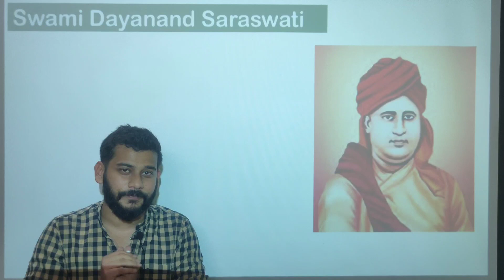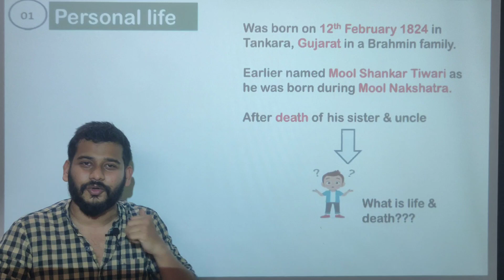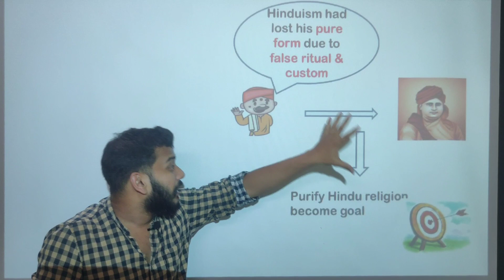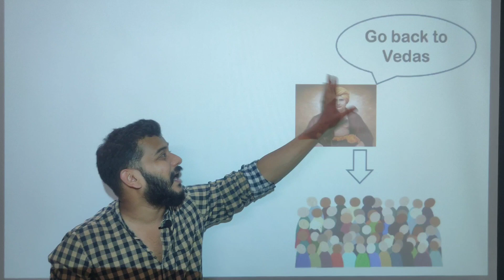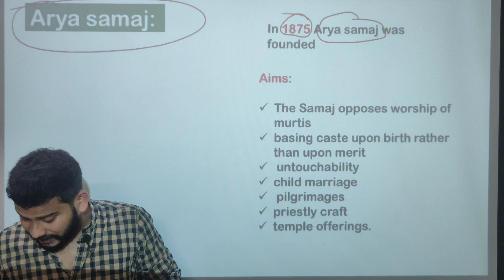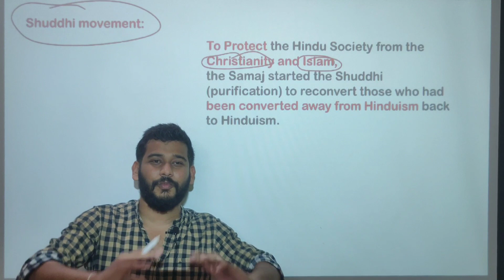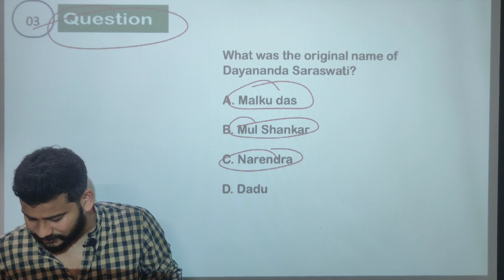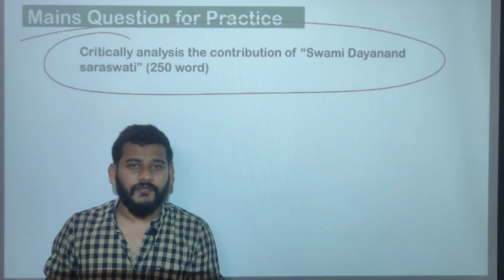Life and Work of Swami Dayanand Saraswati | Socio-Religious Reform Leaders | UPSC | Modern History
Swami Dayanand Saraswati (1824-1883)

On 12 February 1824, social and religious reformer Swami Dayananda Saraswati was born. He was born at Tankara located in Gujarat. He founded the Arya Samaj on April 7, 1875. This article will share important works and events in the life of Swami Dayanand.

Swami Dayanand Saraswati was a philosopher, social leader and founder of the Arya Samaj, a reform movement of the Vedic dharma.

- He was the first to give the call for Swaraj as “India for Indians” in 1876, a call later taken up by Lokmanya Tilak.
- Denouncing the idolatry and ritualistic worship, he worked towards reviving Vedic ideologies.
- Subsequently, the philosopher and then President, S. Radhakrishnan called him one of the “makers of Modern India”, as did Sri Aurobindo.
- He believed that Hinduism had been corrupted by divergence from the founding principles of the Vedas and that Hindus had been misled by the priesthood for the priests' self-aggrandizement.

Contributions:

Among Dayananda's contributions were his promoting of equal rights for women, such as the right to education and reading of Indian scriptures, and his commentary on the Vedas from Vedic Sanskrit in Sanskrit as well as in Hindi.
He translated the Vedas and wrote three books viz. Satyartha Prakash in Hindi, Veda Bhasya Bhumika, an introduction to his Vedic commentary, and Veda Bhasya, a Vedic commentary in Sanskrit on the Yajurveda and the major part of the Rig-Veda.

*Arya Samaj*

Arya Samaj is a monotheistic Indian Hindu reform movement that promotes values and practices based on the belief in the infallible authority of the Vedas.

Founder: Dayanand Saraswati

Arya Samaj was the first Hindu organization to introduce proselytization in Hinduism.

Principles/Objectives:

-God is the primordial root (source) of all true knowledge and of all things that can be known through knowledge.
-God is all Ikuth, All knowledge, All Bliss. He is Bodiless (Formless), Almighty, Just, Merciful, Unborn, Infinite, Unchangeable, Beginninglqss, Incomparable, Support and Lord of all.
-Rejects Brahmanical dominance of spiritual and social life of Hindus.
Vedas are the books of all true knowledge.
-Supported Four Varna System but the Varna system should be based on merit, not birth.
-Advocated equal status for women in society. There is no room for any kind of discrimination against women on the basis of gender.
-Advocated widow remarriage, female education, and opposed polygamy, child marriage, Sati, etc.
-Backed propagation of Hindi and Sanskrit. Considered good education as the base of a good and solid social system. It did phenomenal work in the field of education even for women.
-Arya Samaj established a chain of DAV educational institutions for the education of both boys and girls.
(Source: PIB)

Aeon IAS Academy

To access free content regarding UPSC and other competitive examinations download Aeon IAS App:

🎯Aeon IAS